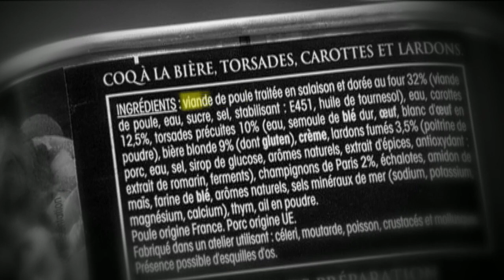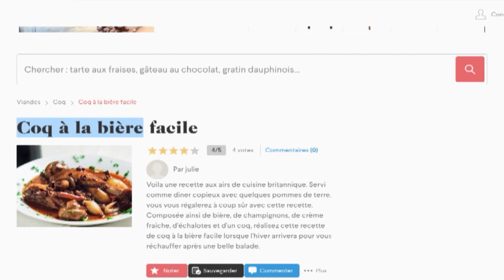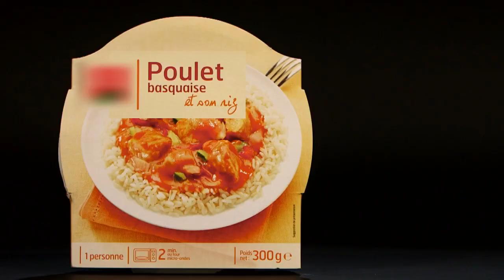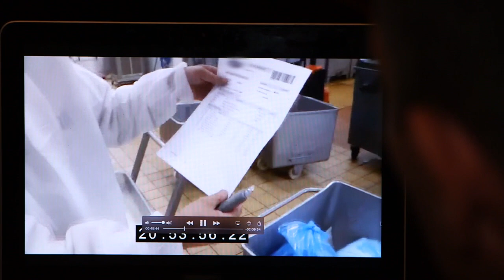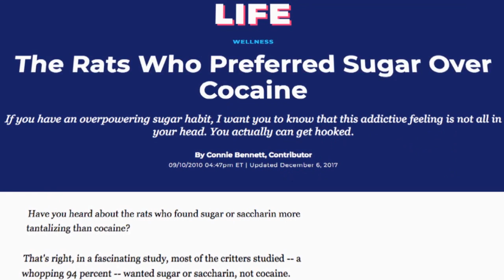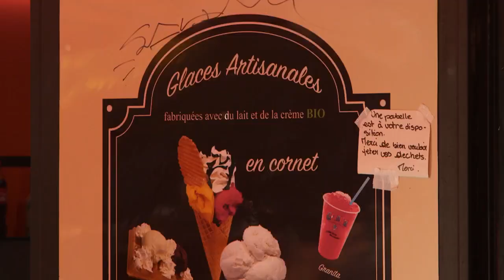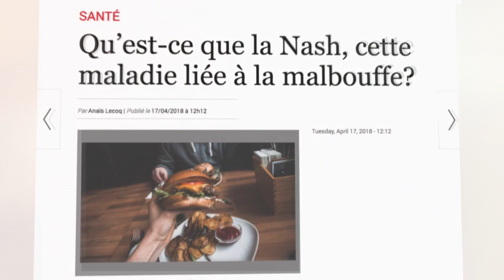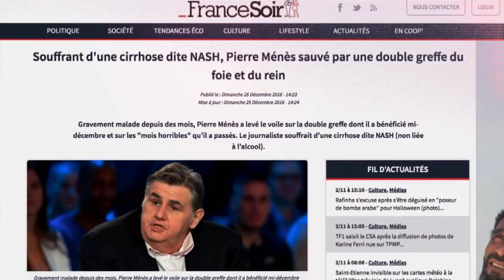Le sucre, l’ingrédient présent absolument partout ! - Tout compte fait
Les effets dévastateurs du sucre sur notre santé ne cessent d'être mis en évidence. Il y a l'épidémie d'obésité et de diabète mais aussi une nouvelle maladie causée par notre surconsommation de sucre : le « NASH » ou « maladie du foie gras ». Une maladie insidieuse qui détruit progressivement le foie et peut dégénérer en cirrhose ou cancer ! Pourtant, les consommateurs et notamment les plus vulnérables d'entre eux, les enfants, ne sont pas mis en garde de ce danger...

Tout compte fait : sucre, comment ils nous rendent accros !

RÉAGISSEZ :
Hashtag